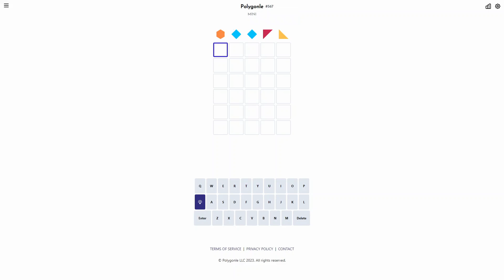AI Solve Daily Polygonle Puzzle Mini #567 (Hard Mode): 10/21/2024 (ASMR)